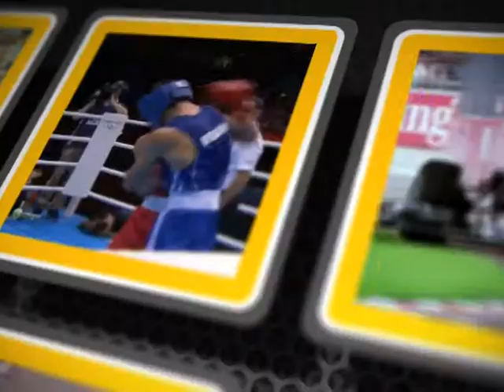Спорт ревю 06 березня 2019